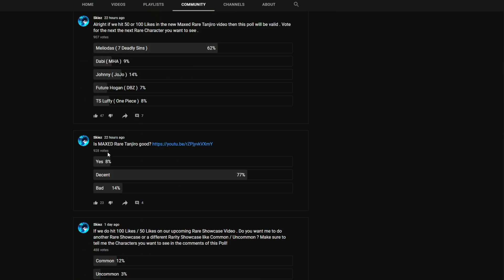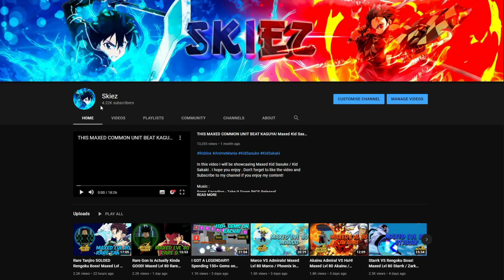Lvl 80 All Might VS Rengoku Boss! Maxed Lvl 80 All Might / All Mighty in Roblox Anime Mania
In this video I will showcase Maxed All Might / All Mighty in Roblox Anime Mania .